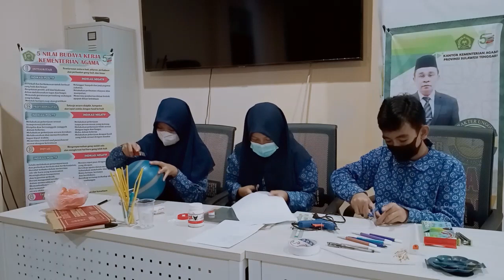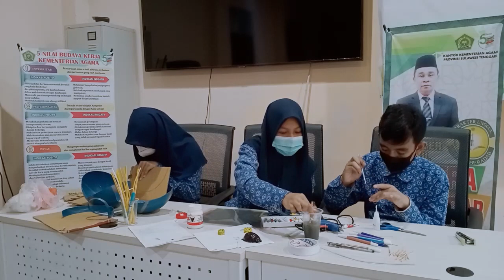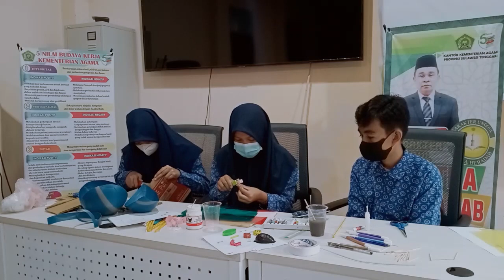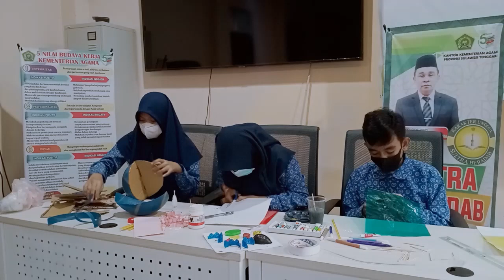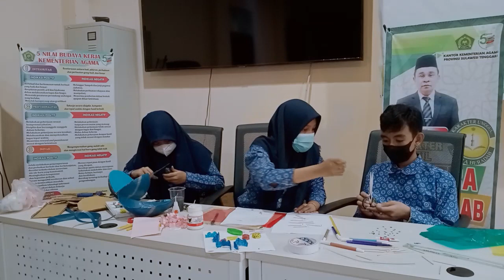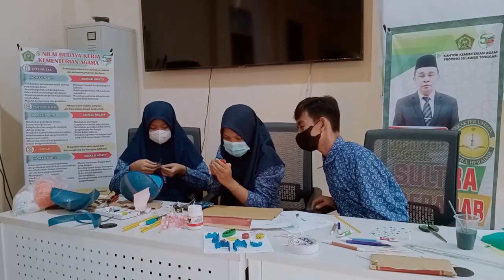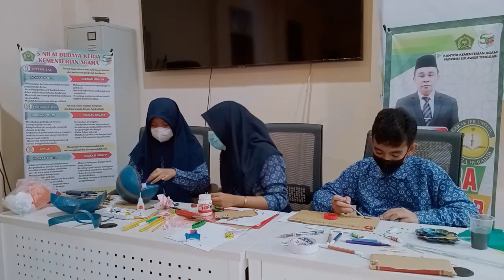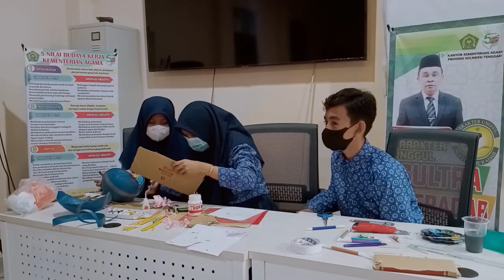MEDIA PEMBELAJARAN (SEL HEWAN)_TIM1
Video ini adalah video  dari salah satu tim peserta lomba Sejuta Kreasi Biologi (SEKRESI) dari MTS N 1 KENDARI. Dalam Video ini menampilkan cara pembuatan media pembelajaran pada konsep" Sel Hewan".

Identitas peserta :
1. Nur Qamariah Iskandar
2. Afdal Ramadhan
3. Eka Agista

Silahkan di tonton semoga dapat memberikan manfaat bagi kita semua😊